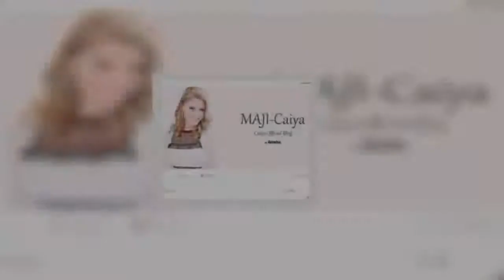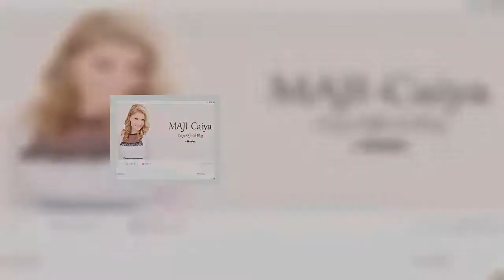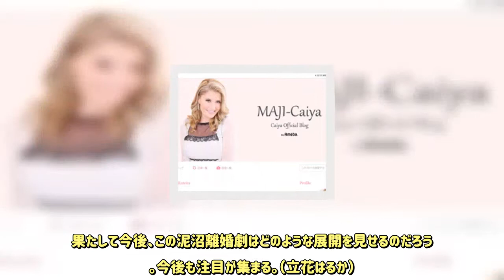カイヤの長男、父・麻世を「父とは呼べません」と非難し「相当だね」「かわいそう」と同情の声 - めるも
夫で俳優の川崎麻世と泥沼離婚劇を繰り広げているタレント・カイヤのブログが今月29日に更新され、「僕の想い」というタイトルのエントリーが投稿された。このエントリーは夫妻の長男であるザイオンがつづったもので、ネットユーザーからは、「子どもまで出てきてかわいそう」「子どもの声って一番響くよね」といった声が飛び交っている。エントリー内でザイオンは「僕の視点から伝えたいです。嘘はやめて！」と麻世に訴え、「父というものなら、夫というものなら、彼が今家族にしているような事は決して絶対にしません」「彼を父とは呼べません」と、麻世を強く非難していた。「ザイオンは、エントリーの中でカイヤについて『僕の母は一度もお金を無駄にしたり、彼氏を作ったり、そして今母がしたと言われている事は絶対にしていません』と始終擁護しつつ、麻世について『自分の利益自分のイメージだけのために』、嘘を吐いていると告発。さらに麻世が現在述べている主張について『非人間的な決して許されない行動』と厳しい言葉で非難しました。子どもの証言が出てくるという泥沼離婚劇の新展開に、ネットユーザーからは、『父親のこと“彼”って言うって相当だね』『かわいそう。子ども傷つけるなんてひどい』といった同情が寄せられました」（芸能ライター）ザイオンは過去、麻世のブログにもたびたび登場。2016年にはザイオンが20歳になったことを受け、ザイオンの恋人も含めた3人でお酒を飲んだことを明かすなど、良好な関係を築いていた様子。それだけにネットユーザーからは、「仲良かった息子にあんな風に言われるなんて……」と麻世を非難する声が、より集まる結果となった。しかし、一方では、「家庭内で話し合えないの？」「なぜカイヤは離婚を選ばないの？」と、カイヤ側に対する不穏な声も多々見受けられている。「現在、麻世がカイヤに対し離婚訴訟を起こしており、カイヤ側は麻世が2年前から申し立てていた離婚調停にも応じないという状態が続いています。だからこそ、今回のザイオンのエントリーに対し、一部ネットユーザーからは、『そんなに言うんだったら離婚すればいいのに』『子どもに不信感しか抱かせないような結婚をなんで続けてるの？』という疑問の声が上がっているのも事実。今後は『なぜカイヤが離婚を選ばないのか』についてが騒動の論点になってくるのではないでしょうか」（同）離婚騒動前の16年4月に放送された『芸能（秘）チャンネル』（AbemaTV）では、カイヤと離婚しない理由について「子どもがまだ未成年なんです」とし、「離婚はゼロですね！」と語っていた川崎。果たして今後、この泥沼離婚劇はどのような展開を見せるのだろうか。今後も注目が集まる。（立花はるか）